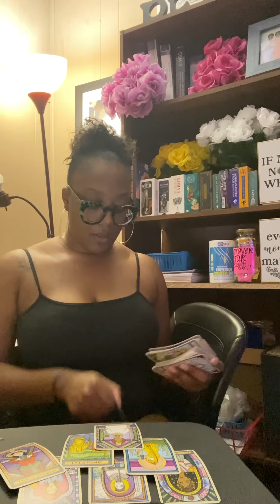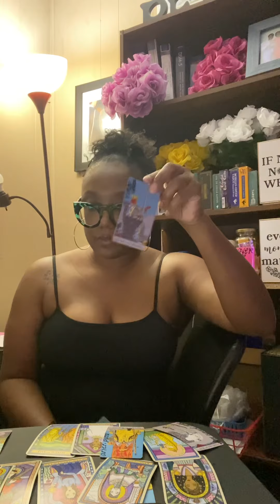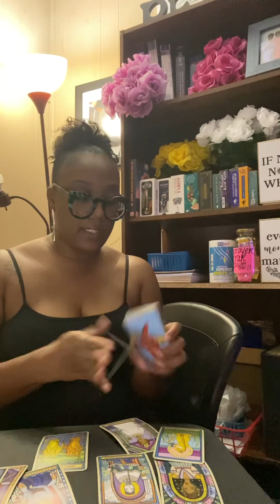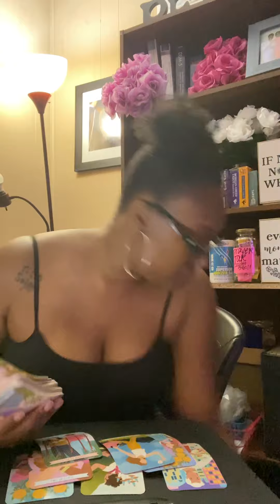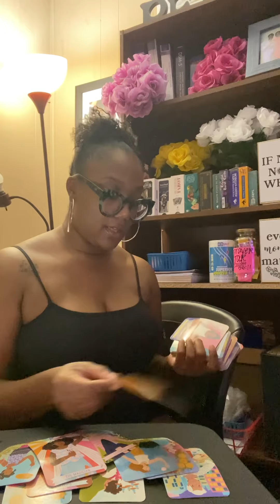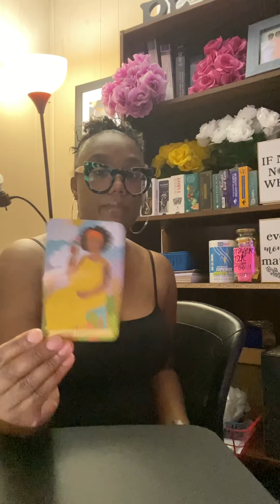Finesse 2Tymes, Gucci Mane, Moneybagg Yo —- & Erica Banks and Finesse Relationship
Description Oracle

***Please check my most recent uploads for updated changes to private readings (price, policy, etc.)***